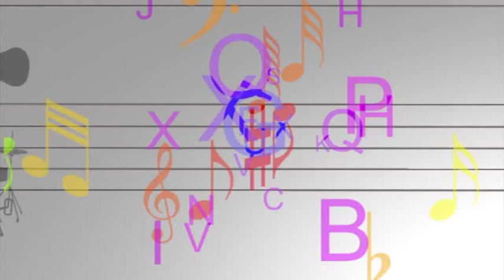Arte Solidaria na Aperipê tv converso com Manuela Andrade instrutora de Yoga part 3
Arte Solidaria na Aperipê tv converso com Manuela Andrade instrutora de Yoga, produzido e apresentado por João Moura aos sábados às 13h30, Momento Zen com Patricia Bonito.